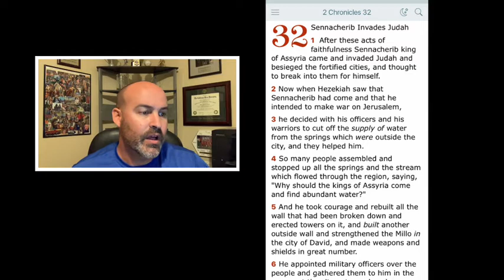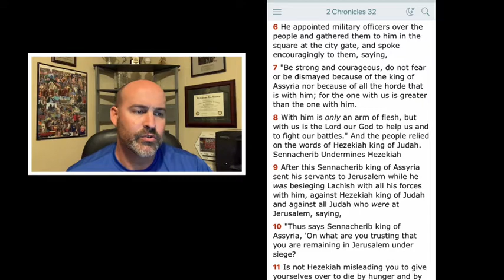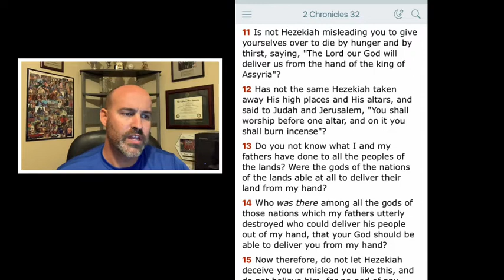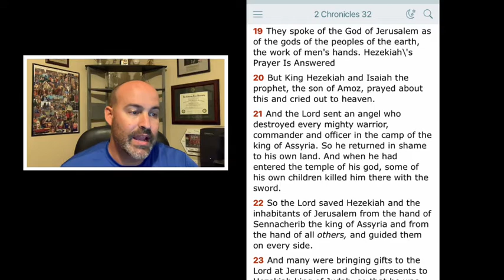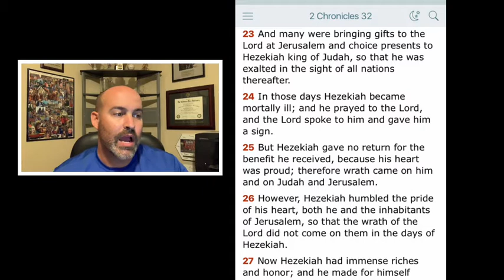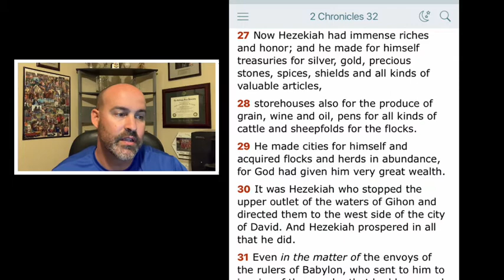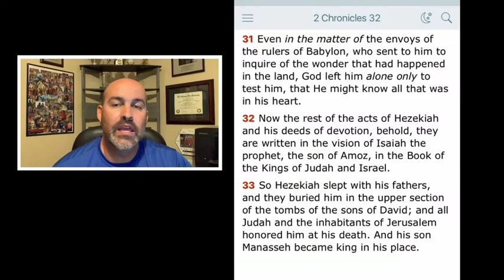2 Chronicles 32 - Sennacherib Taunts